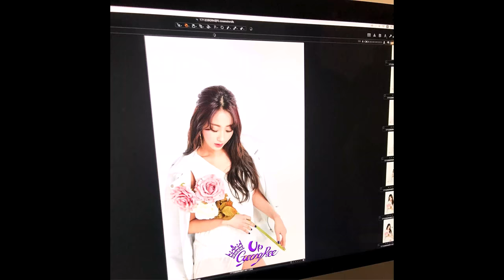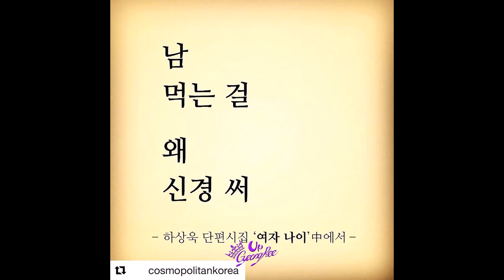Gyeong Ree (경리) 9Muses (나인뮤지스) All Instagram Photos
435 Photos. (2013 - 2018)